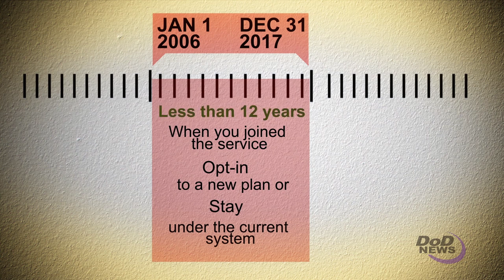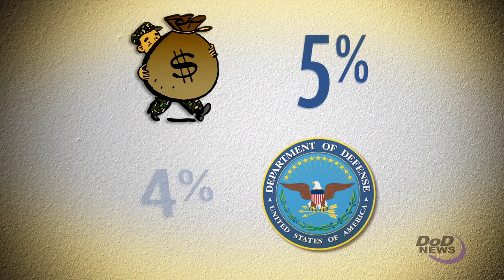2018 Blended Retirement System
Changes to the military's retirement system could have a big impact on the way you invest in your future.

Video by Petty Officer 2nd Class Michael Feddersen